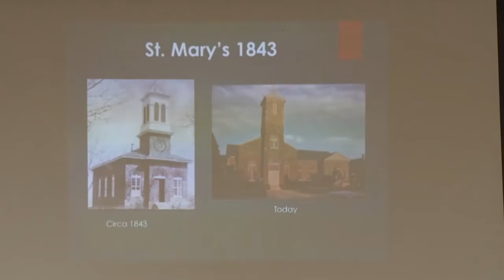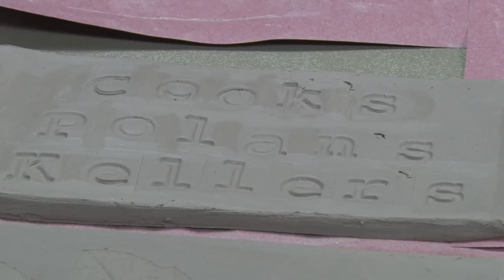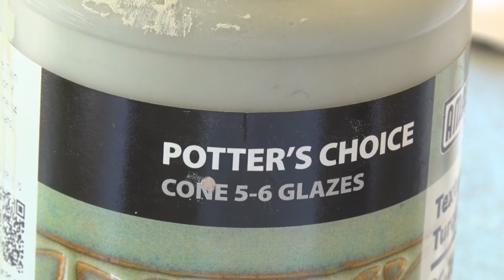Laurel Community Spotlight: Laurel Arts Council Bench Tile Project - October 5, 2018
Did you know a bench with artwork by Laurel residents is being built? Laurel TV’s Kayleen Yermal went out to cover the Laurel Arts Council’s tile workshop and got the story on their first major public art project!